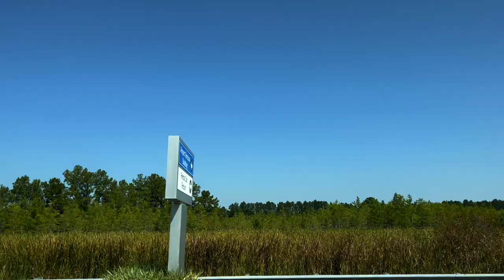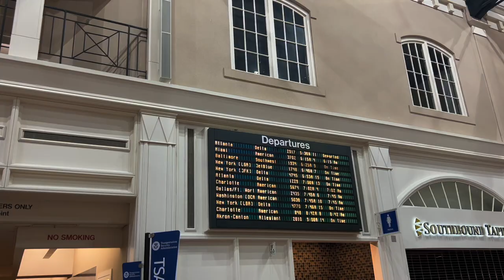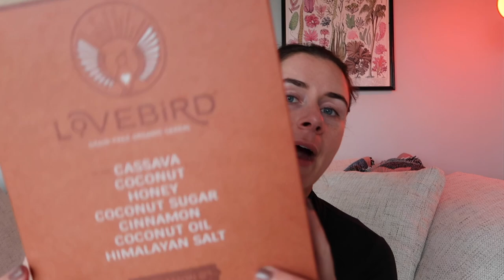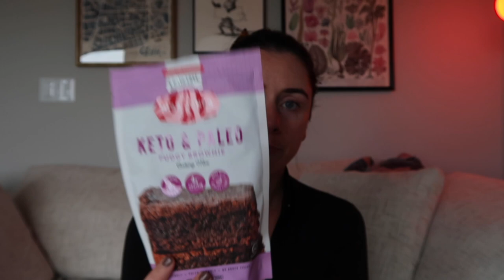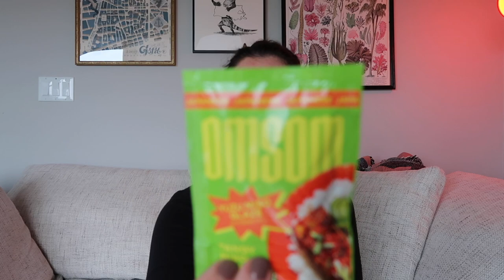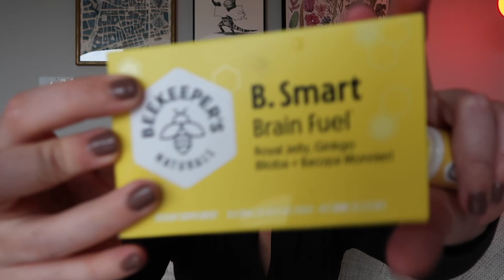Savannah Layover + Huge Whole Foods Haul || Flight Attendant Vlog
Welcome back to another flight attendant vlog! Savannah is truly a magical city. I highly recommend going on a haunted tour in a hearse, not quite like anything else I've done. Other than the delay I'd say this was a perfect trip.

✨Amazon Shop✨